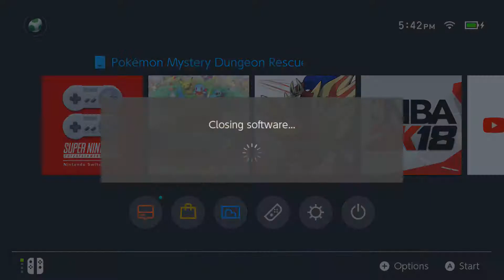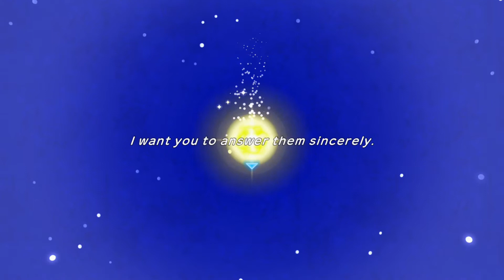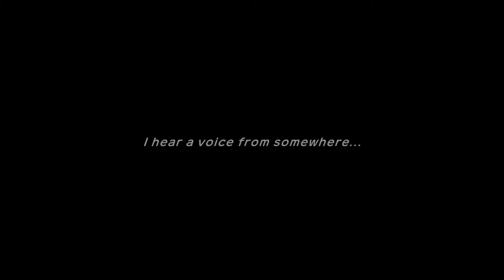POKEMON MYSTERY DUNGEON RESCUE TEAM DX PART 1